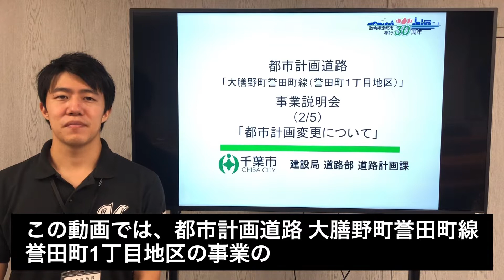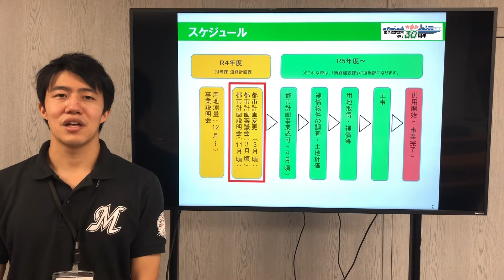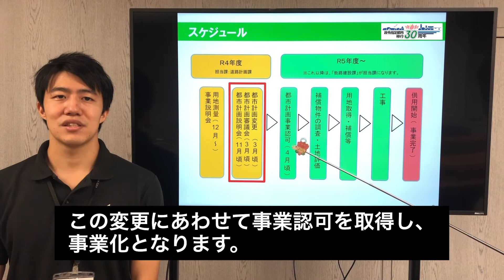「大膳野町誉田町線（誉田町1丁目地区）」事業説明会（2/5）都市計画変更について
千葉市では、都市計画道路 大膳野町誉田町線（誉田町1丁目地区）の整備を計画しています。
この動画は本事業の整備内容に関する説明動画です。
動画は全5本で構成されています。

動画に関する資料は市ホームページからも確認できます。

建設局道路部道路計画課